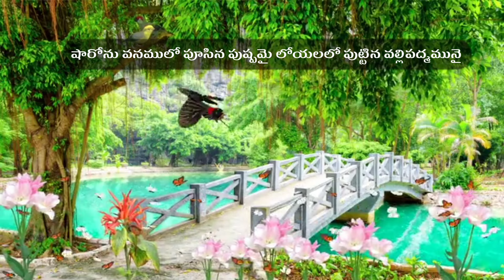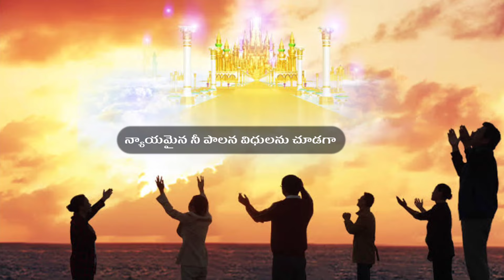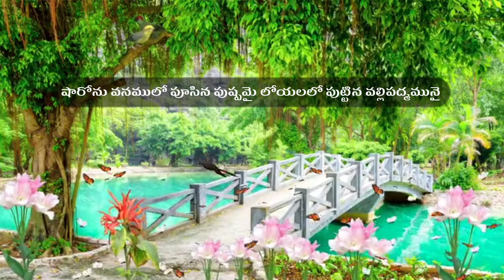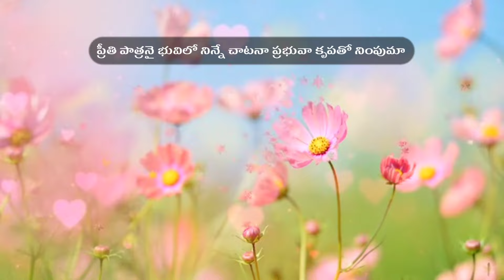Sharonu Vanamulo | షారోను వనములో | Telugu Christian Song | Hosanna Ministries | Lyrics